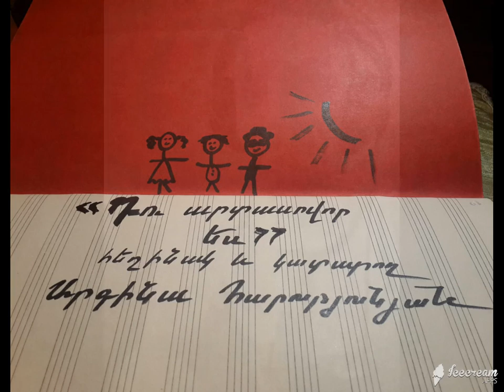Արգինա Հարությունյան - Դու արտասովոր ես (Argina Harutyunyan- You're So Unusual)